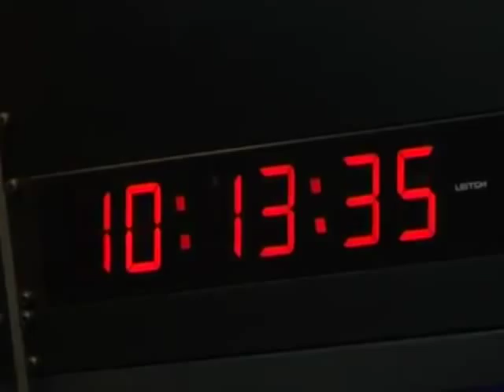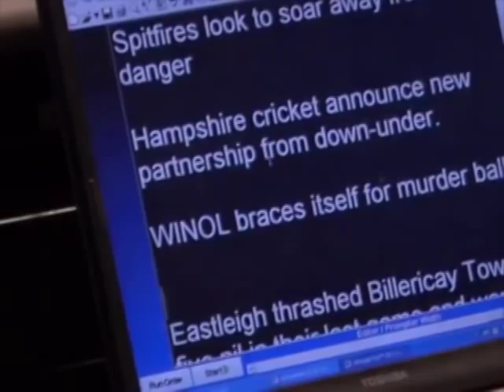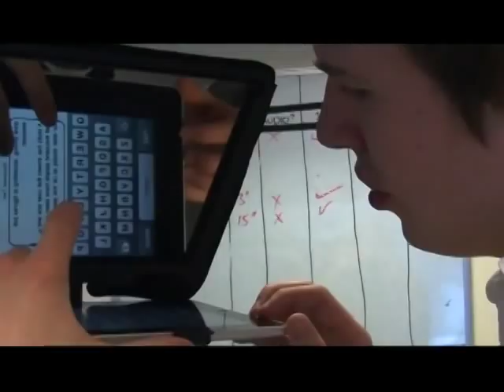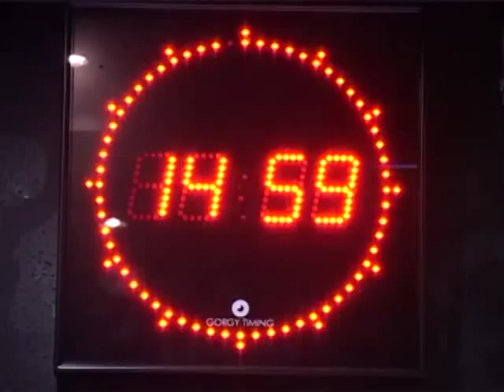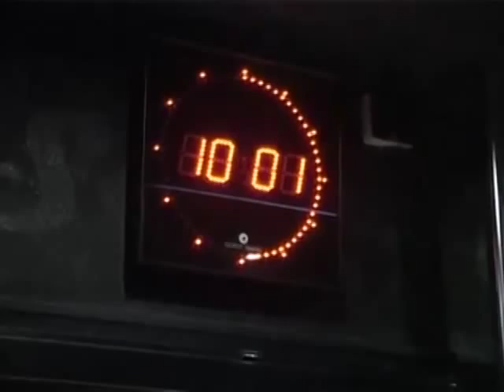JOURNALISM COURSES : JOURNALISM CAREERS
Senior figures from the journalism profession comment on the standards of student work produced by students on the journalism courses at the University of Winchester.

Students move rapidly from the journalism courses to the journalism careers after graduating from this BJTC validated journalism course at one of the country's leading centres for journalism education.

The video shows the highlights of the second semester of the 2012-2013 session at the University of Winchester, with contributions from MA journalism and BA journalism students.

The output was described by the visiting journalists as the best student journalism they have ever seen. They included editors and supporters of the Broadcast Journalism Training Council - BJTC.